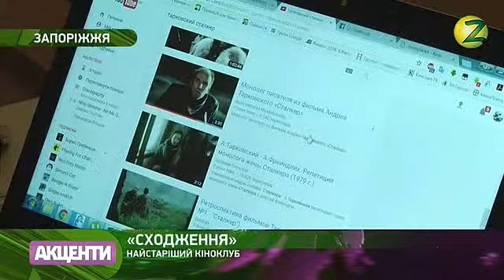Ігор Гармаш, президент кіноклубу "Сходження", президент центру мистецтв "АРТ-Простір"(04.04.2017)